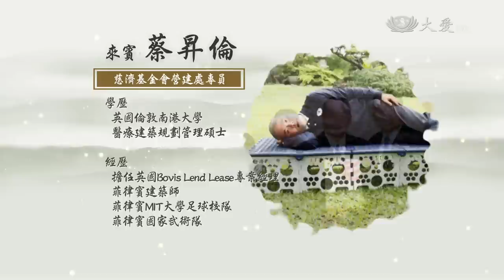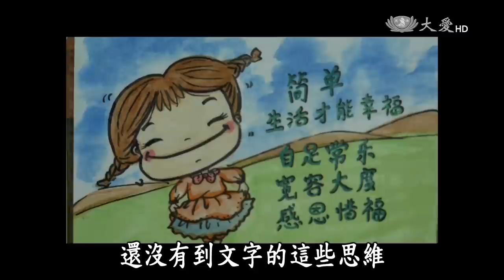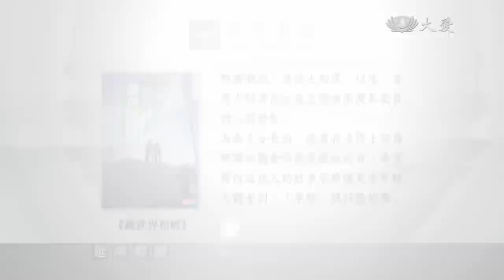【靜思書軒心靈講座】20150607 - 繪出生命的藍圖 - 郝廣才＆蔡昇倫(上)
郝廣才，被譽為台灣與國際繪本界接軌的推手，用韻文說故事的風格更讓他的作品獨樹一格。一年366天，郝廣才著作「今天」，訴說每一天真實的故事。

放棄高薪與優渥生活的蔡昇倫，回到慈濟發揮設計專長，以證嚴上人的智慧為發想研發出「淨斯多功能福慧床」，並獲得德國紅點設計大獎的「最高品質」獎肯定。 靜思書軒邀請您一同進入創意的世界。